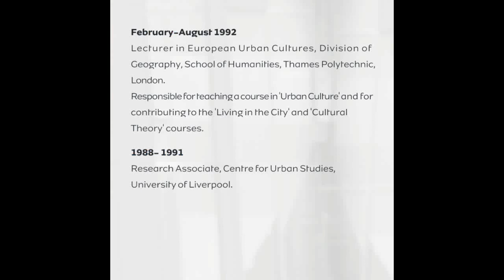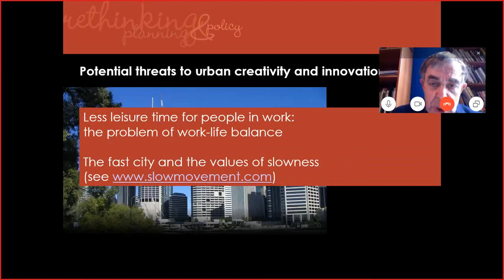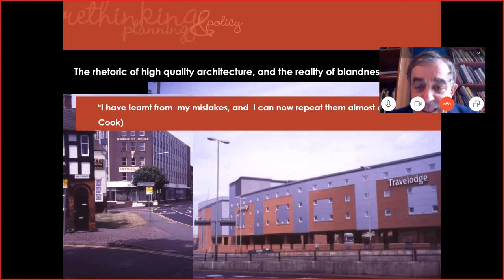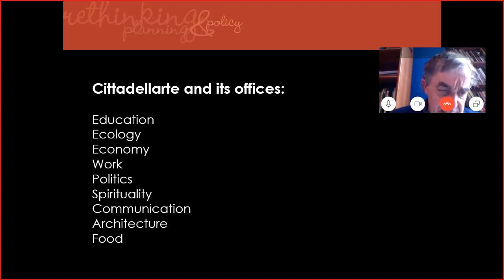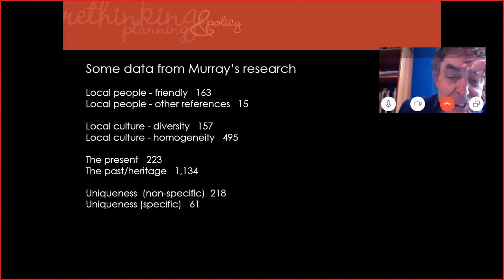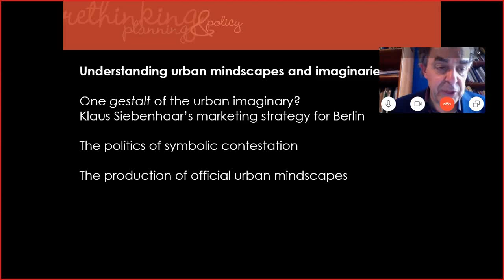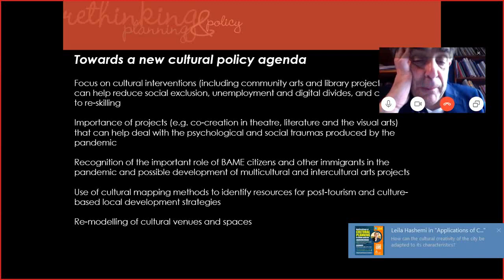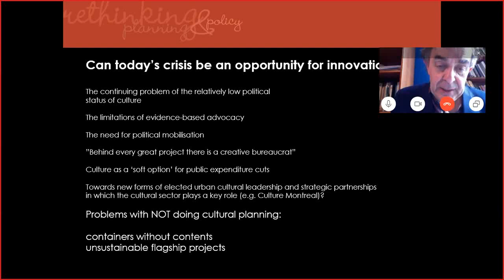Webinar: Applications of Cultural Planning to Urban Policies By Dr. Franco Bianchini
A webinar on Skype for Tabriz Islamic Art University
Topic: Applications of Cultural Planning to Urban Policies
The speaker: Dr. Franco Bianchini
Time: June 8, 2020